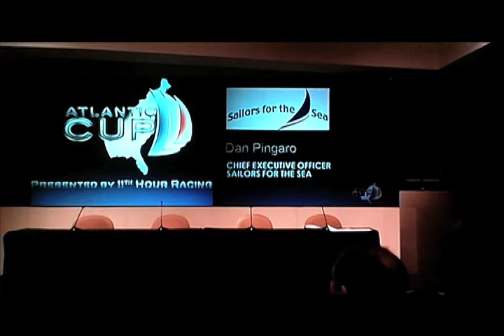Sailors for the Sea's Dan Pingaro